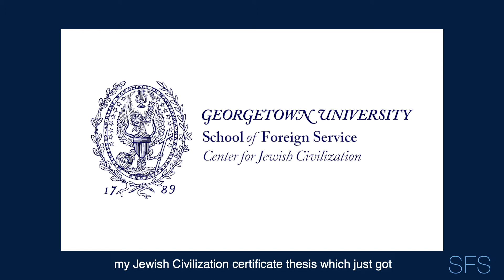Rebecca Stekol (SFS'21)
As an International History major at SFS, Rebecca Stekol (SFS'21) concentrated on the history of religious conflict in Europe and its effects on politics and power relations, specifically as it pertains to antisemitism. After receiving a grant for her Jewish Civilization thesis, Stekol was able to conduct research with the Jewish community in Glasgow, United Kingdom, and work with a local interfaith organization. Next year, she will present her research at the MLA international symposium in Scotland. “I could not have done that without the support and funding from the SFS,” she says.

After graduation, Stekol plans to attend law school, become a public interest lawyer and get involved in the Jewish non-profit world. Her experiences with the Jewish Student Association, most recently as its co-president, have prepared Stekol for this career path by allowing her to relate her Jewish values to social justice efforts.